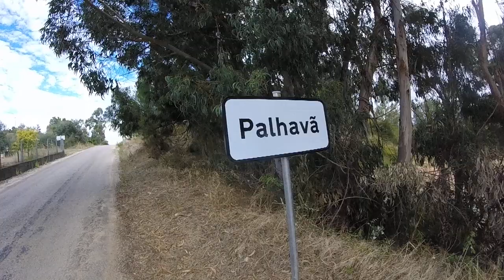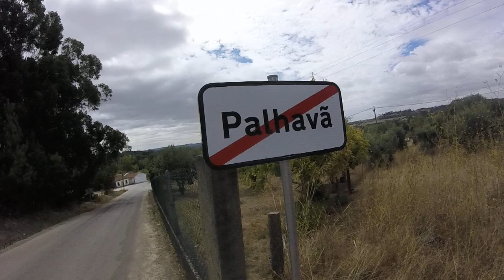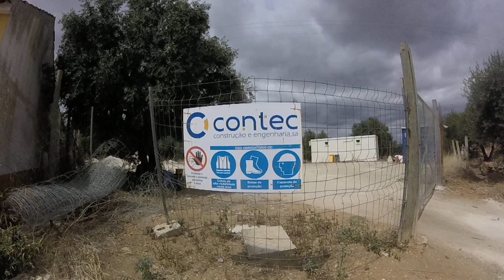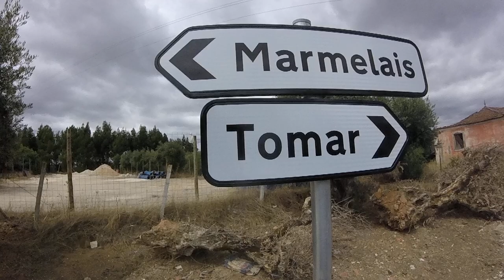Rua Corredoura do Mestre e cenário envolvente (Parte um)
PT - Mais uma Rua que também já foi filmada, mas não de uma só vez, agora com a requalificação concluida, deixem que vos diga que está excelente!🙂.

Para verem a parte requalificada, saltem para 10:20.

Video quatro de seis, gravado com uma GoPro Hero, em 720p 50fps.

EN - Corredoura do Mestre Street and surrounding scenery (Part one)

One more Street that was also filmed, but not all at once, now with the requalification completed, let me tell you that it is excellent! 🙂.

To see the requalificated part, jump to 10:20.

Video four of six, recorded whit a GoPro Hero, in 720p 50fps.